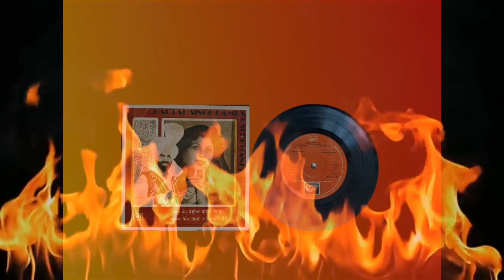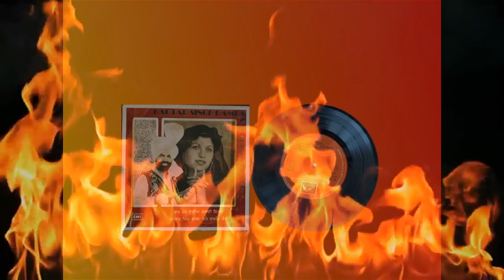Bhan Ke Truck Beh Gaya - Kartar Singh Ramla & Sukhwant Kaur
Track: Bhan Ke Truck Beh Gaya
Artist: Kartar Singh Ramla & Sukhwant Kaur
Lyrics: Mirza Sangowalia
Album: Kadna Rumal De Gaya Ve
Label: Kapco International (P) Ltd. ‎– KLPB 510

How do you make a follow up to the raw and captivating Rann Botal Wargi.. .?

Simple, you record the excellent second 7” 45rpm release and go onto deliver a steaming hot EP filled to the brim with plenty of raw talent 🔥  💣  🔥

Kartar Singh Ramla & Sukhwant Kaur who would again record another folk classic.. .

With music provided by the hit maker Charanjit Ahuja who provides his gritty beats and hallmark musicality; lyrics are penned by Ramla’s favourite lyricists Mirza Sangowalia who provides the lyrics across three of the four tracks on Char Panj Kudiyan Fasai Phirda 🎶  🎵  🎶

This track is perfect for a hot summers day 🔆  🔆  🔆